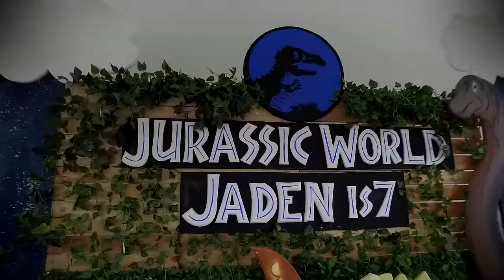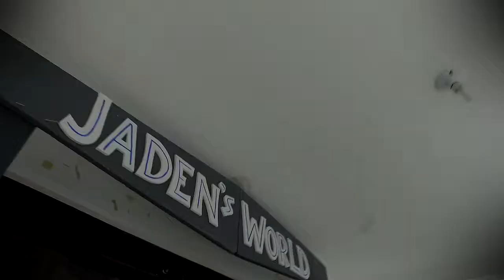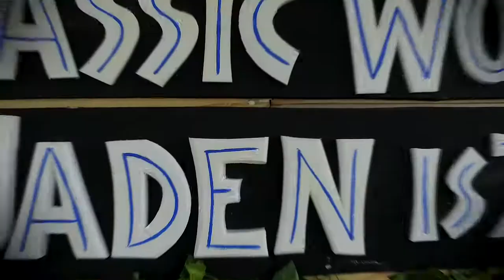Jaden @ 7 MTV